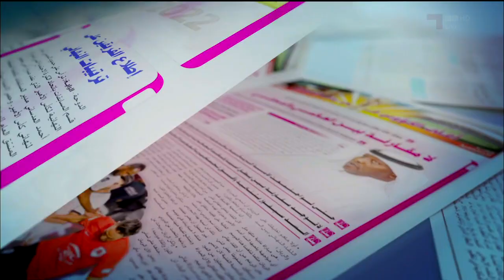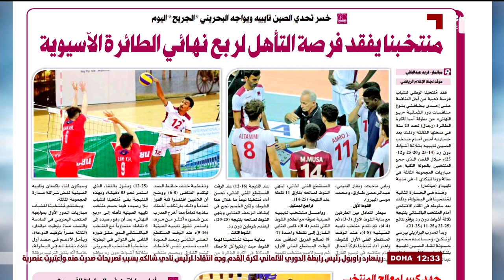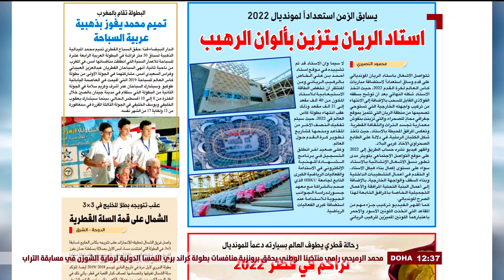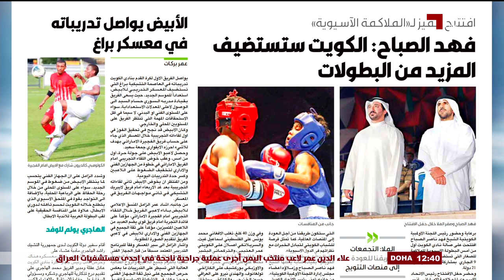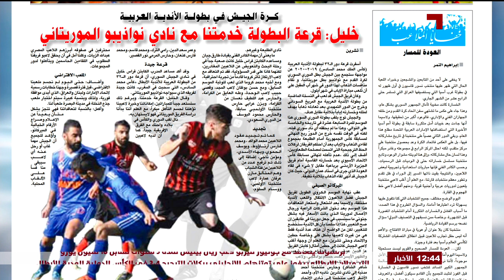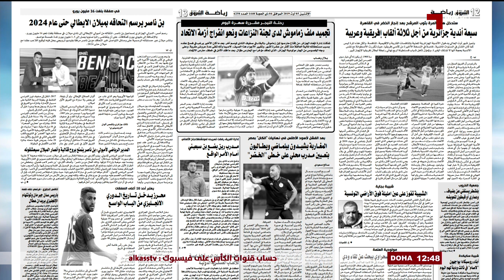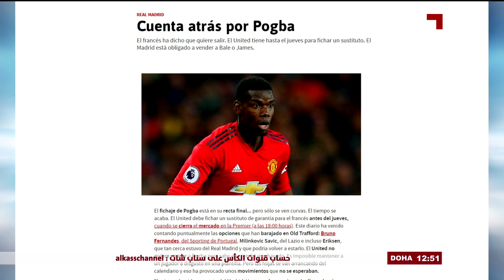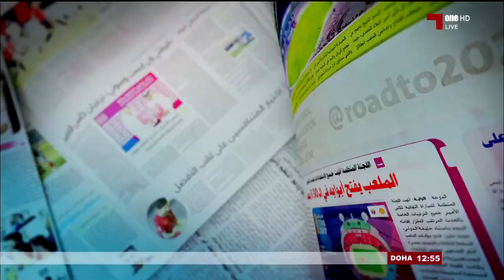جرايد: الموسم 18 - 19 - 2019 - 08 - 05